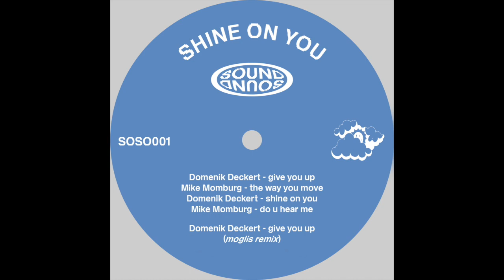PREMIERE: Domenik Deckert - Give You Up (Moglis Remix) [Sound Sound]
Domenik Deckert - Give You Up (Moglis Remix)
Shine On You EP
Label: Sound Sound

Support The Artist: Mike Momburg

Support The Artist: Domenik Deckert

Support The Label: Sound Sound